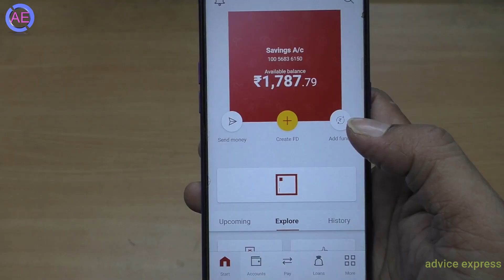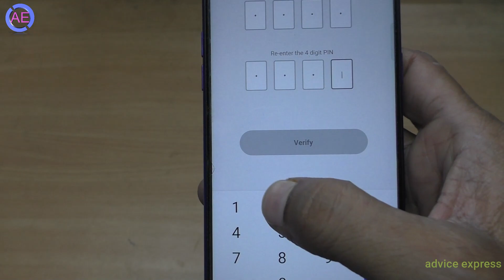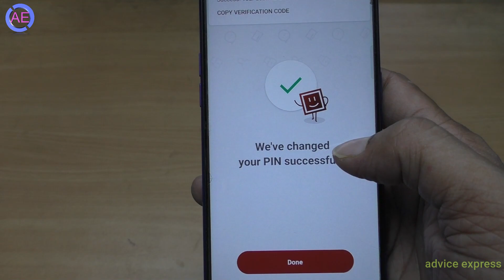idfc bank atm pin bhul gaye to kya kare | idfc bank ka atm pin generate kaise kare mobile se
idfc first bank debit card pin generation
idfc bank
idfc first bank
idfc first bank ka atm pin kaise banaye
idfc first bank atm pin forgot
idfc bank atm pin bhul gaye to kya kare
idfc bank debit card pin reset
how to reset idfc bank atm pin
idfc bank atm pin generation
idfc bank atm pin generate online 2021
advice express